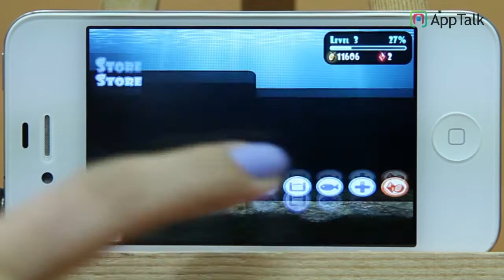planet fish - Apptalk iPhone app review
물방울을 쏴서 물고기를 잡아라!